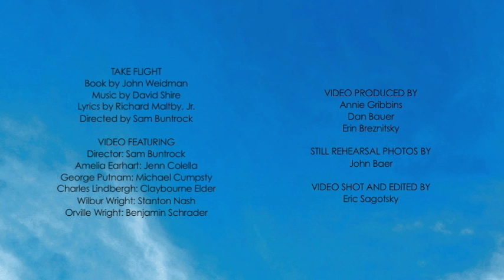In Rehearsal with McCarter's TAKE FLIGHT - Creating an Original Musical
Actors Jenn Colella, Michael Cumpsty, Claybourne Elder, Stanton Nash, and Benjamin Schrader, and director Sam Buntrock, discuss the new musical TAKE FLIGHT. With a book by John Weidman, music by David Shire, lyrics by Richard Maltby, Jr., the American premiere of TAKE FLIGHT, under the direction of Sam Buntrock, begins April 30, 2010 at McCarter Theatre in Princeton, NJ. This video was filmed during rehearsals for TAKE FLIGHT and was shot and edited by Eric Sagotsky.